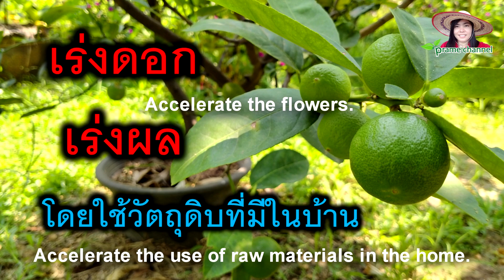วิธีทำจุลินทรีย์สังเคราะห์แสง แดงเร็วสุดง่ายพร้อมวิธีทำให้เป็นสีเขียว เกษตรอินทรีย์ prame channel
สวัสดีค่ะ เพื่อนชาวเกษตรที่รักทุกท่าน วันนี้แม่อ้อยมาแชร์สูตรทำจุลินทรีย์สังเคราะห์แสง แบบง่ายๆ แดงดีแดงเร็ว และบอกเคล็ดลับการทำให้จุลินทรีย์เป็นสียเขียวมรกต แบบไม่ต้องพึ่งหัวเชื้อ มือใหม่ทำได้ง่ายมากค่ะ